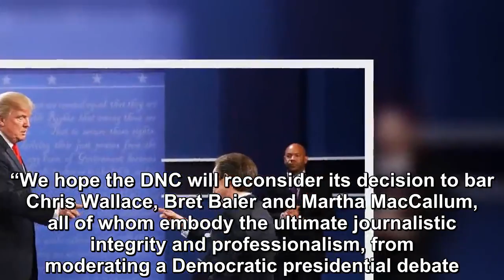Trump Makes Democrats PAY After They Cancel Primary Debates On Fox News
Since when can one political party dictate what a news organization will cover?.Apparently, we now live in a world where politicians hold sway over so-called “journalists''. You may not have heard, bu